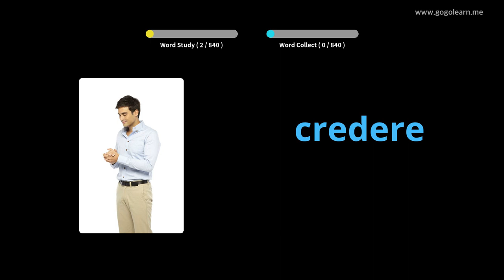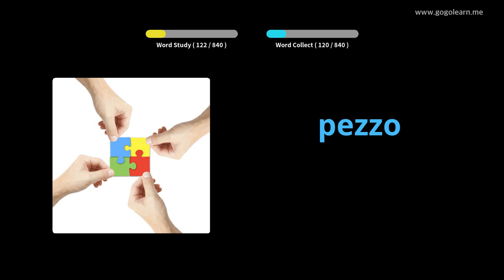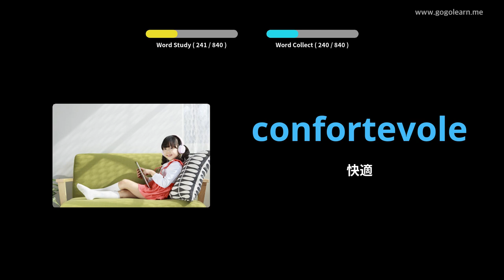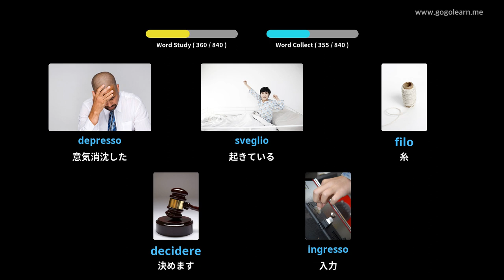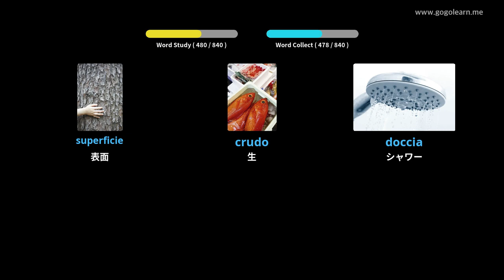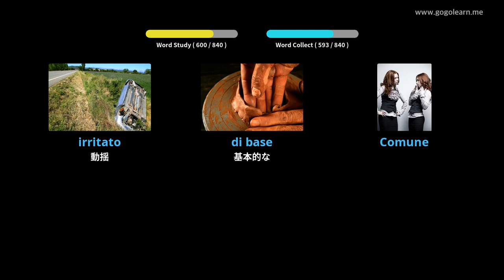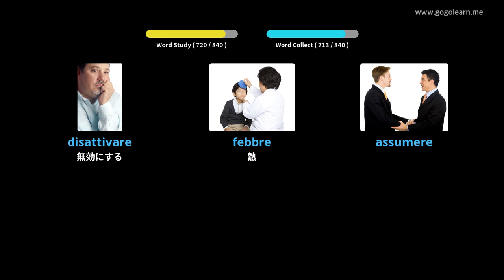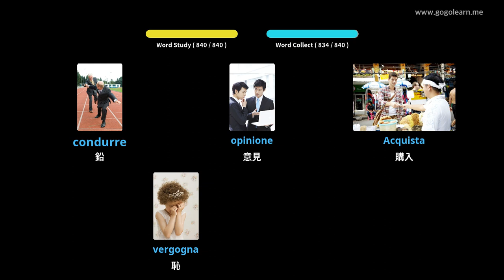写真を通してイタリア語を学ぶ|イタリア語の語彙中学校 | Golearn